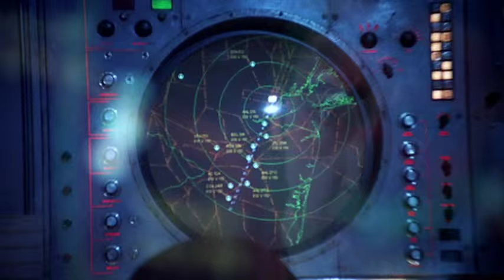Pushing Tin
Nick Falzone (John Cusack) is the busiest, and the best, air traffic controller on Long Island - until Russell Bell (Billy Bob Thornton) roars into town like a motorcycle-riding cowboy. Fueled by caffeine and machismo, the two men embark upon an uproarious contest of wit and wills that can ultimately only have one winner.